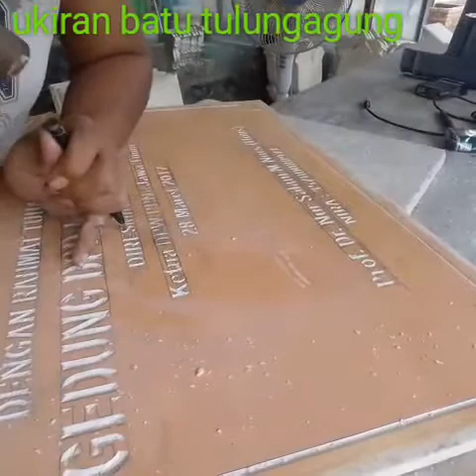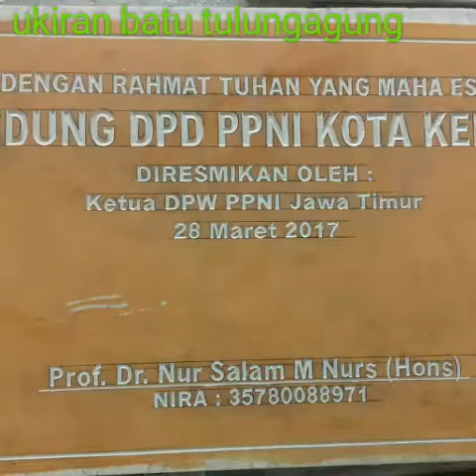Proses pembuatan PRASASTI batu marmer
Cara pahat/grafir prasasti batu marmer